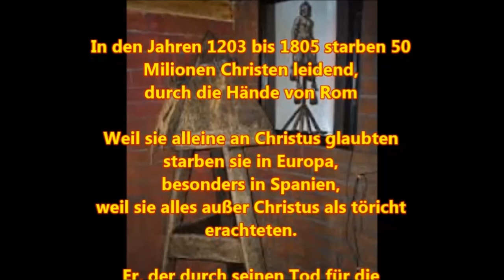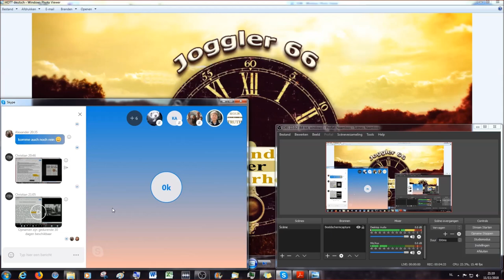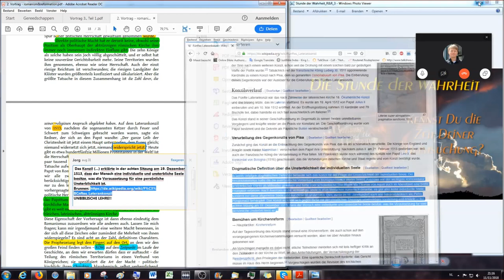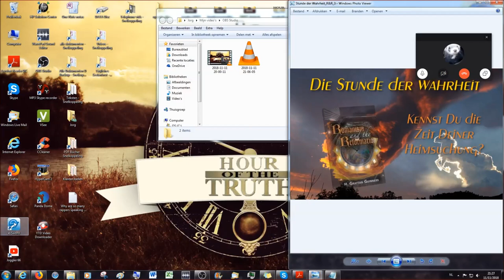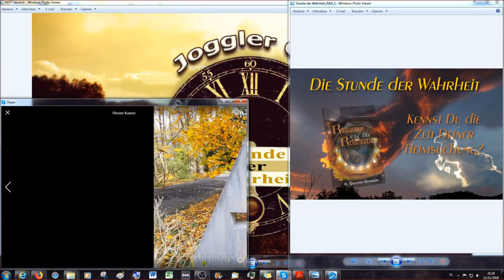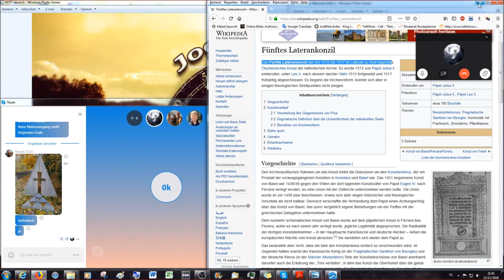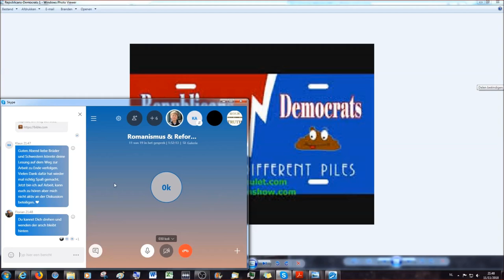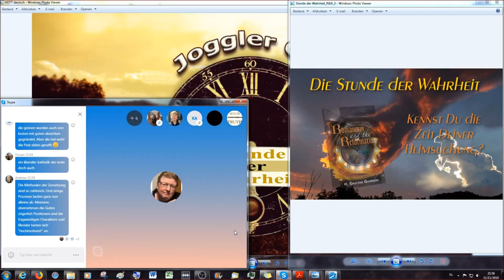Romanismus & die Reformation aus prophetischer Sicht: 9. Diskussionsrunde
In diesem Video ist die an die Buchlesung folgende Diskussionsrunde aufgezeichnet, vom 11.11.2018.